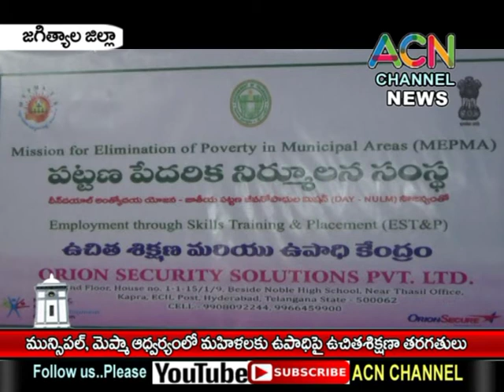జగిత్యాల : మున్సిపల్. బల్దియా అద్వర్యం లో మహిళలకు ఉచిత ఉపాధి శిక్షణ తరగతులు